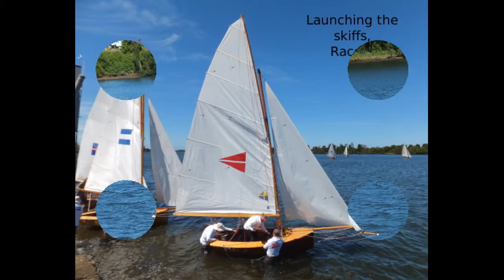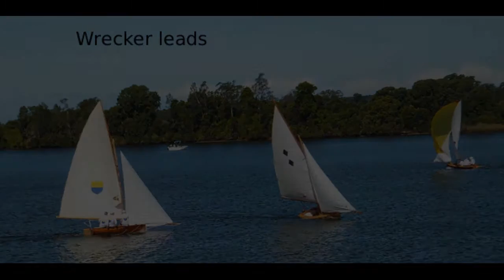Taree Regatta Lynne